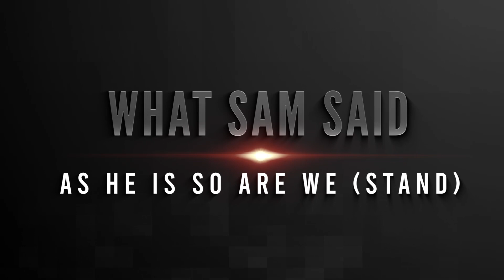What Sam Said: As He Is, So Are We. Part One (Stand Your Ground).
Everybody that has your ear, does not have your heart. Be careful who you empower with words (from your mouth) that can be used against you (from their mouth).

Silence may be misunderstood, but it can never be misquoted.